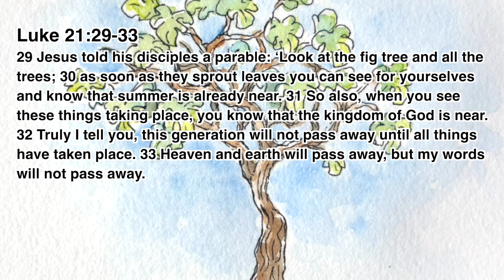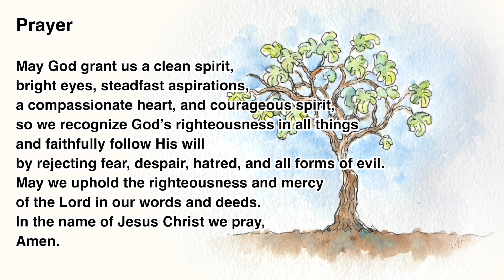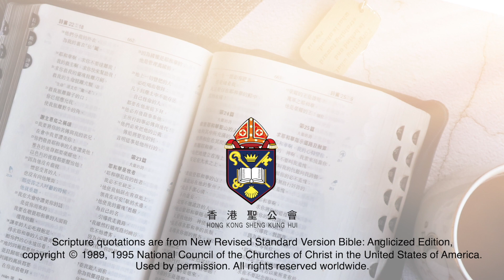“The Daily Word” 2023.12.01 The Season of Pentecost